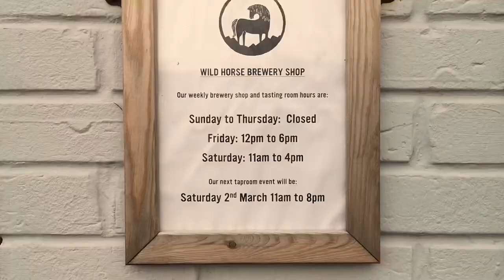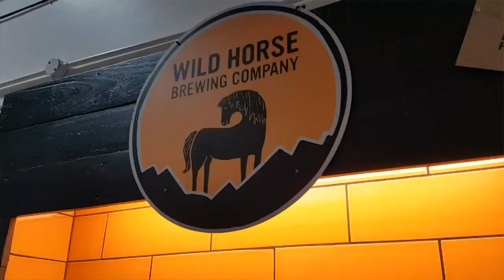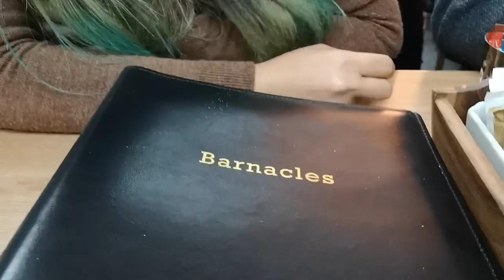Beer Can Art! ft. Wild Horse Brewing Co.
Beer can Art I designed for Wild Horse Brewing Company.

Join myself and two other YouTubers (Luke’s Game Page and Organ Toptip) as we journey to Llandudno in North Wales, home of Wild Horse Brewing Company. We spent the day at their special taphouse event for the launch of three limited edition beers featuring can artwork designed by myself!

FOR MERCH, STICKERS, AND ART PRINTS - DRCUBIS.COM

Track 1 (intro, car journey, montage): Sedo - Say

Track 2 (interview): Dr Cubis - Funk You Later

Track 3 (outro): Dr Cubis - Don Trumpet

Track 4 (bonus footage at end) Dr Cubis - Emerald Voyage